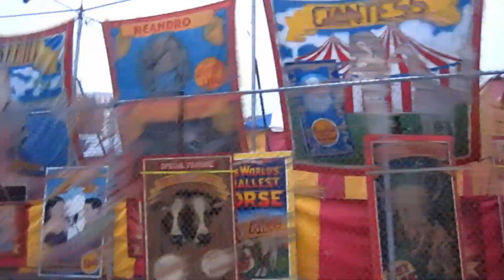CNE Travel Club NYC 2017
A few of the CNE Gang headed to NYC in 2017 and made some stops along the way.  Had a great time!